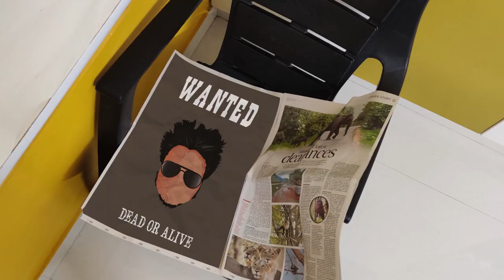Karthik Murali - Nee | Official Music Video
Vocal, lyrics, music and music production : Karthik Murali